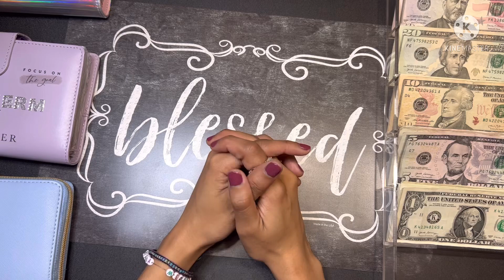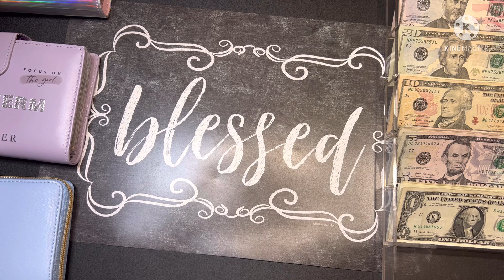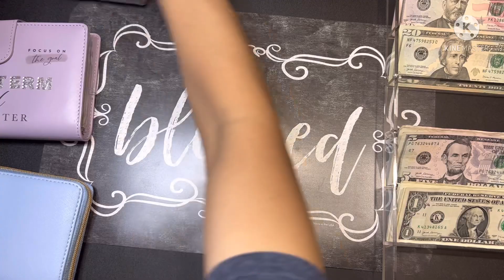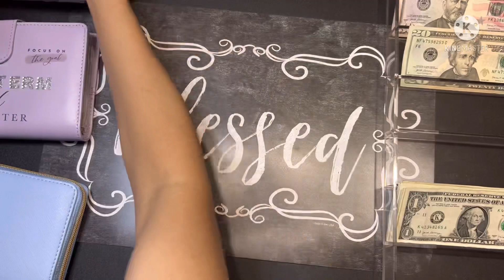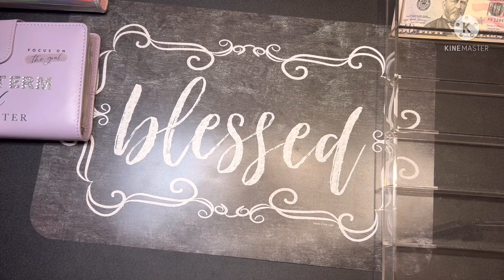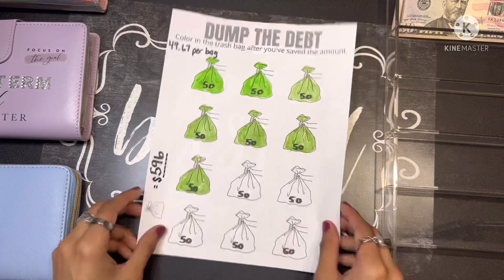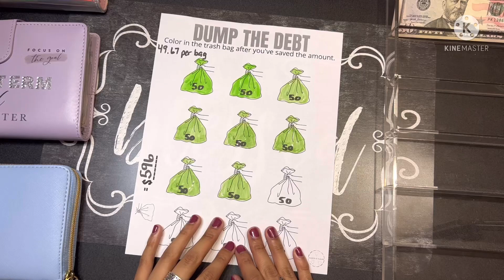DAUGHTER TAKEOVER || MARCH MIDWEEK CHECK IN || CASH STUFFING $205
Hey ya'll! Happy Wednesday!  Today, my daughter volunteered to do my stuffing while I did the voiceover. It was way more fun than I expected. Sit back and Watch the hot mess express leave the station!

Items used in this video:
Vacation and Savings Challenge sequined binders
Hello Kitty Rhinestone Calculator
Mildliner Highlighters

Have you tried Fetch yet??? Why not? Try it and get 2,000 pts!

ROBINHOOD: Join Robinhood for free with my link and we'll both pick our own free stock

ACORN: Hey! I'm using Acorns and I love how easy it is to save and invest for my future. Join me and you'll get a free $5 investment!

SAVINGS TRACKERS:
2022 Savings Challenge – MomentumPrintsCo
52 Week Savings Challenge – PrintWithMeBee
Oh Snap Savings 1K Challenge - @TaylorBudgets
Dump the Debt Tracker - Hands and Bands

Happy Mail/Partnership Inquiries ✉️:
Drea’s Budget Life